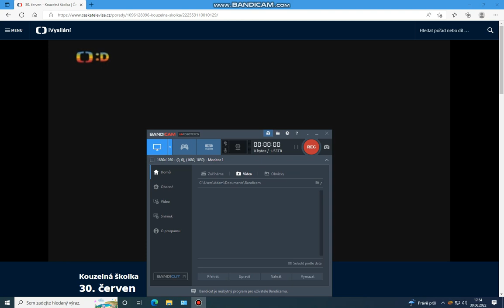Kouzelná školka s Majdou a Františkem 30.6. 2022 (00)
Prázdniny jsou tu, všichni kamarádi ze školky už jsou na cestách dokonce už i Majda a František. (00)
Se všemi se uvidíte až v září ale za to Vás čekají krásné dva měsíce dobrodružství a odpočinku. (00)
V září už se na Vás těší Michal a František a všichni další kamarádi. (00)
Všem přeji i za mé kolegy krásné léto a zase v září.
Krásné prázdniny!! (00)